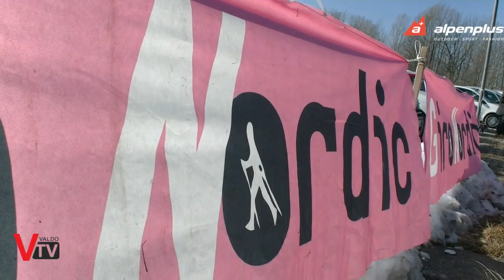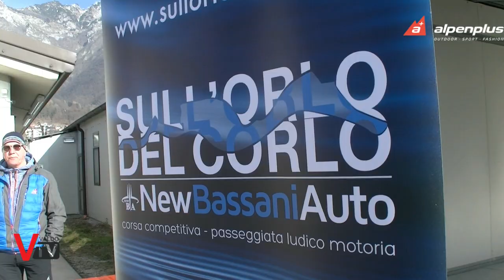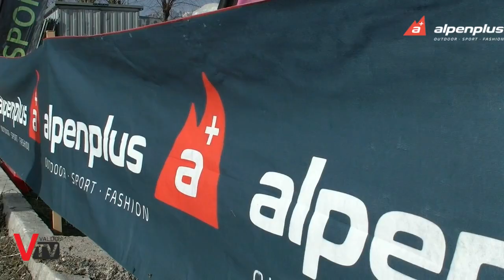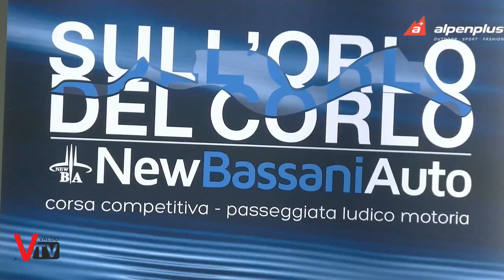GiroNordic 2019 - Prima tappa Cesiomaggiore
Domenica 25 Febbraio a Cesiomaggiore (BL) è scattata la prima tappa della stagione 2019 del GiroNordic; 5^ edizione della pedonata “Giorvagando per Cesio” corsa competitiva – ludico motoria e quarta edizione Nordic Walking Cesiolino su un percorso di 10 Km.

Servizio a cura di:
Sergio Capretta
Francesca Cinel